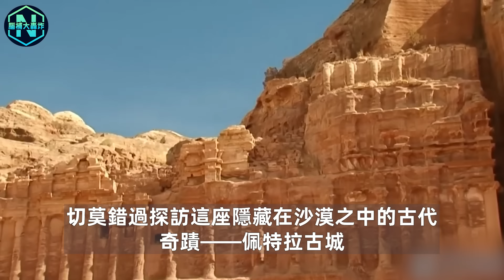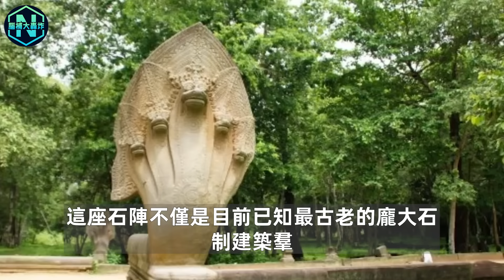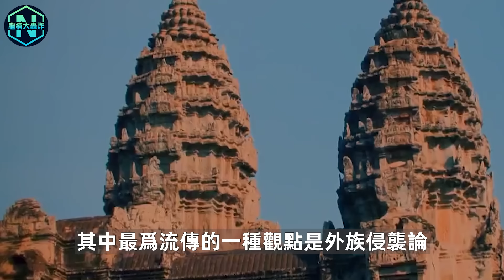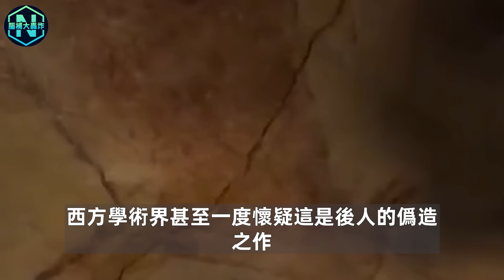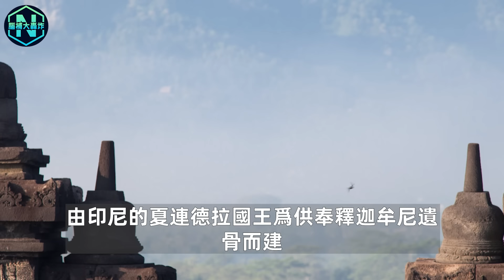十大最令人膽寒的發現！至今不敢公開的考古秘密？遠古巨人族的傳說竟是真的！？| 腦補大轟炸